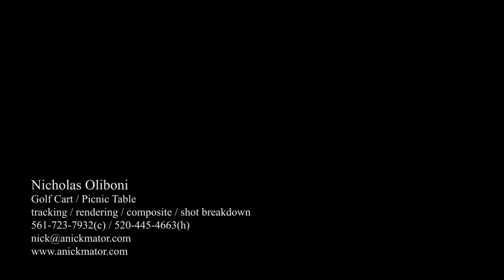Picnic Table / Golf Cart Tracking and Composite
This is a tracking and compositing piece that I have recently completed. Footage was shot with a JVC Everio HD-7 camera, Tracking done in Autodesk Matchmover, Golf Cart Model found online, and tweaked, Lit and Rendered in Layers using Autodesk Maya, and composited in Adobe After Effects.

I am currently searching for open positions in 3d, so if you have any, or know someone to link me to, that would be great! Here is a link to my webfolio, and various other projects I have completed, and worked on.